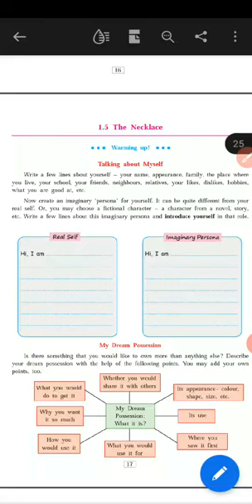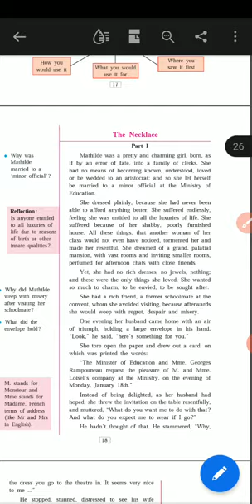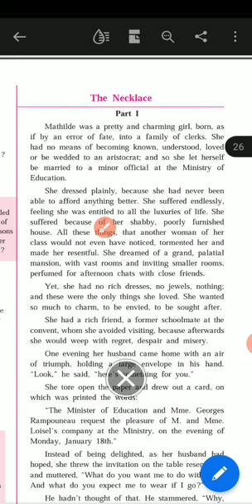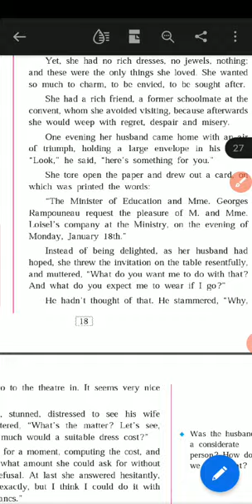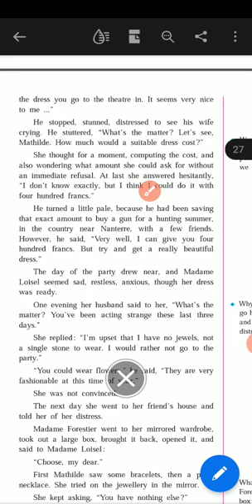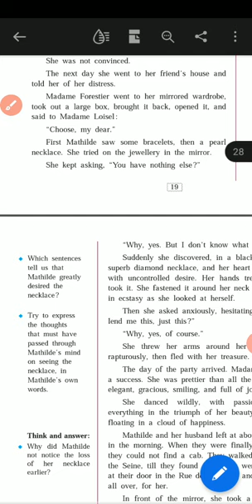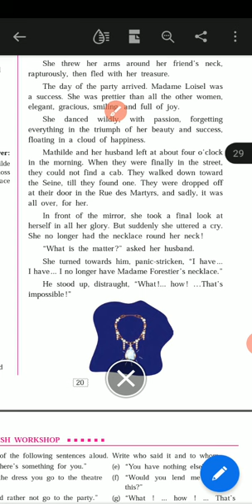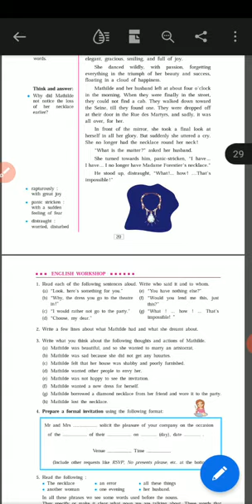Std:-9th English Lesson 1.5 " The Necklace "